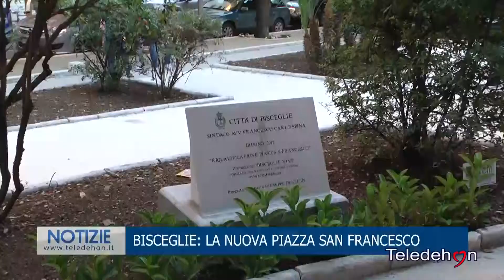BISCEGLIE: LA NUOVA PIAZZA SAN FRANCESCO